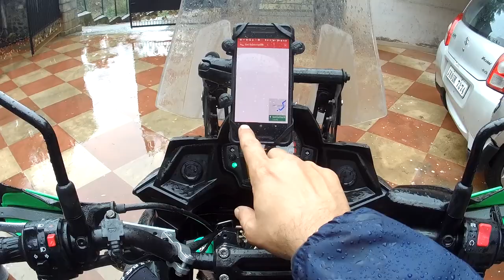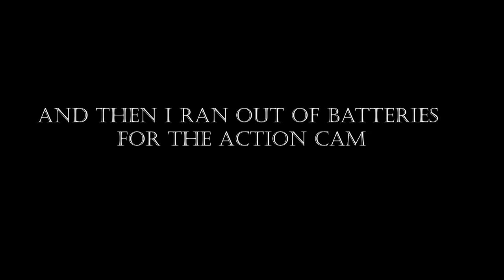Srinagar To Kargil SOLO Ride | Rain, Slush, Dangerous Rodes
In this video see the type of roads you can expect from Srinagar to Kargil. The road to Zozila Pass was super tough and the rain made it even more difficult. I share my two cents on the riding gear for rain and tackling tough slippery terrain.
I start my SOLO Ride from Srinagar and target to reach Leh, But due to constant rains and bad weather conditions, I had to stop at Kargil.